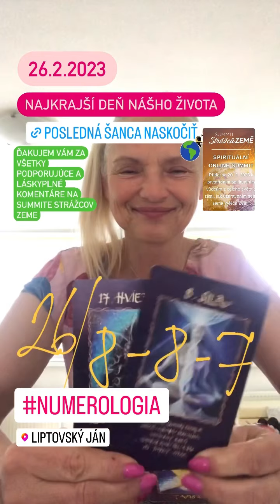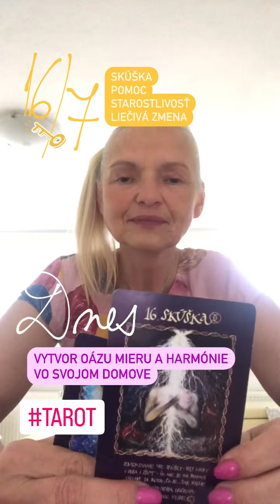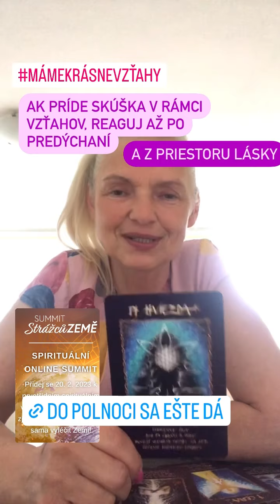26.2.2023 Najkrajší deň nášho života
Dnes venuj svoju silu, čas a pozornosť svojmu domovu a ľuďom, ktorí ho tvoria - zútulni, zušľachti, navar, napeč, vytvor bezpečný kruh pre svojich blízkych.

V domove, kde prebýva mier, kde znejú vysokovibračné slová, uvoľnená a družná atmoška, je každému dobre. Vrátane pani Hojnosti, ktorá sa rada pridá do vášho kruhu.
M.